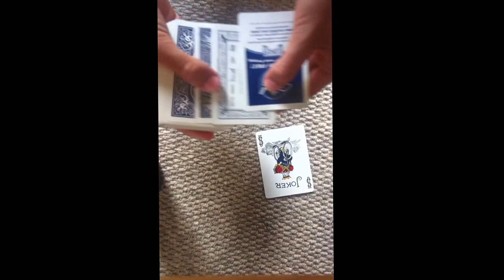Sharpie through anything (playing card)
Just a simple magic trick will upload tutorial if asked so plz like